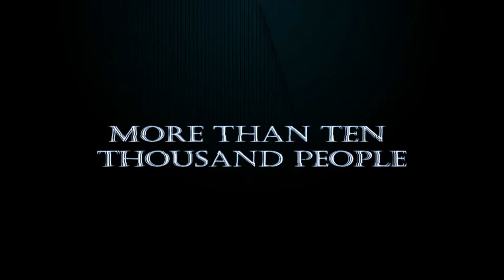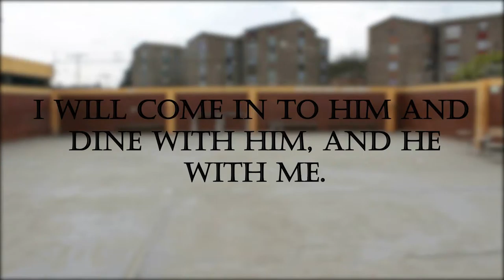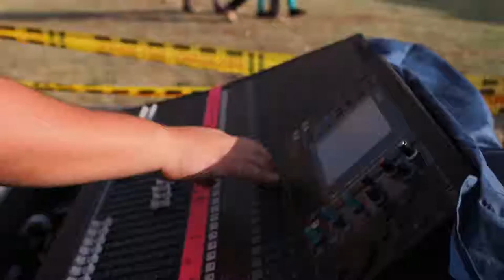Soacha Pide Vida- short film- [ENGLISH]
Edition: Andres Lemus
audiovisual crew: Sadary Lima, Edwin Rodriguez, Dania Carrillo, Viviana Rangel, Alejandro ´Johal DC´, Fabio Niño Gonzales, Cinthia Espinal, Andres Lemus.
Narration in spanish : Diego Rojas ´Microphone´
Narration in english: Cinthia espinal.
Script: Dania Carrillo.
Music: THIS IS THE GIANT ´LEVITY´- THIS IS THE GIANT ´LONGING´
BEATS: CHESARY MARROQUÍN.